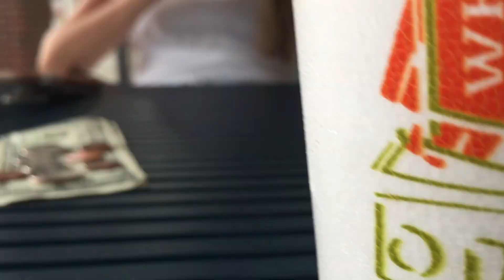Summer with Lane 2018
A collage of videos capturing my summer with Lane

FAQ \\
name: Blaire
age: 20
camera: iPhone 7plus, Canon PowerShot G7 X Mark II
editor: iMovie
songs:
Calvin Harris – Summer
Bazzi – Mine